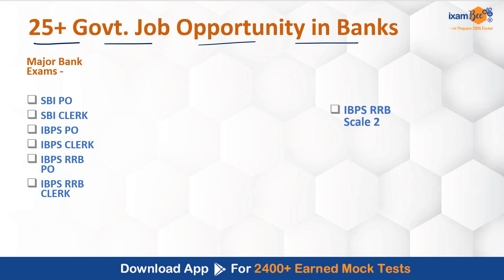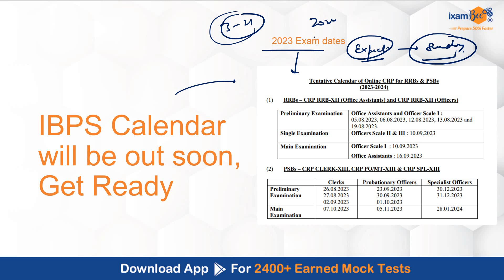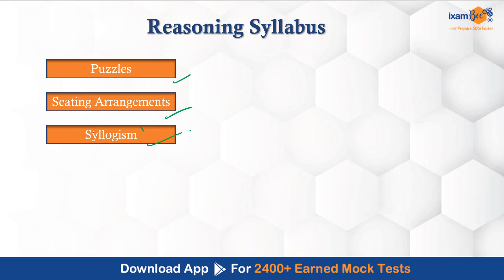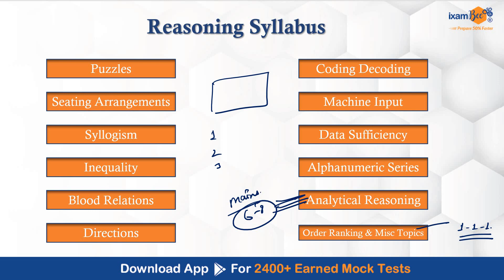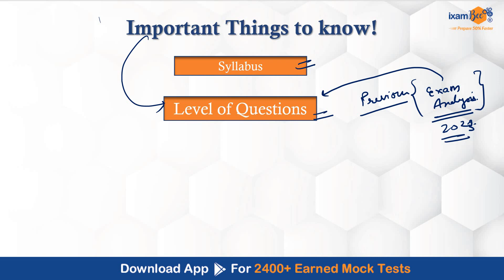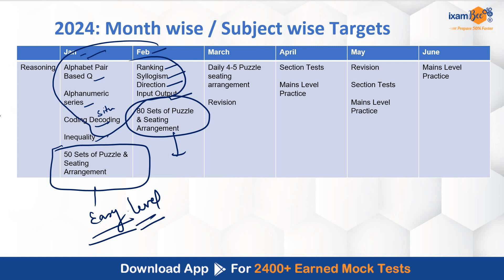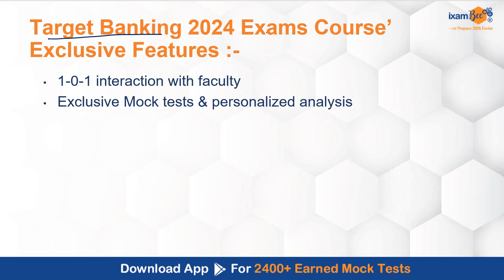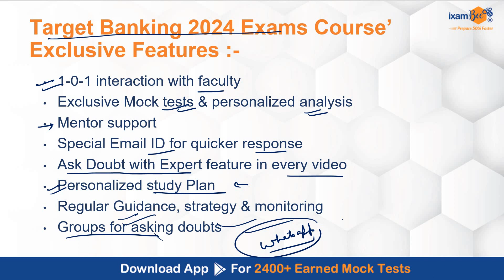Target Banking Exams 2024 || 2024 में Reasoning की टेंशन खत्म || Reasoning Preparation Strategy